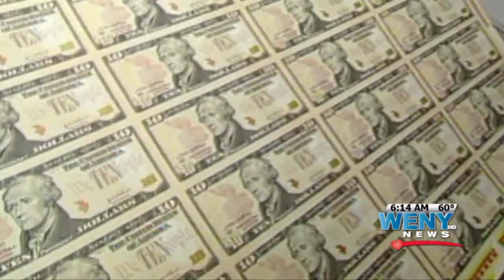Trending This Morning 6 18